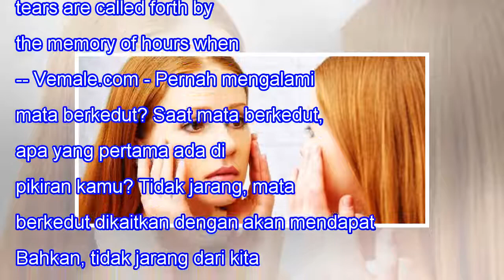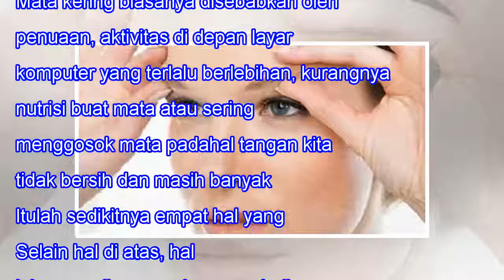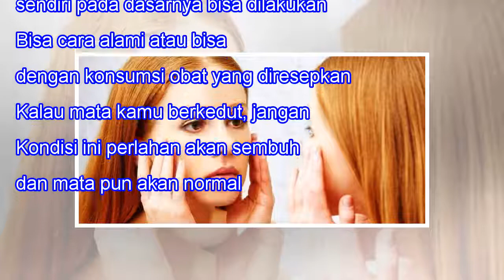Mata Kamu Sering Berkedut? Ini 4 Penyebabnya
Mata Kamu Sering Berkedut? Ini 4 Penyebabnya When we lose one we love, our bitterest tears are called forth by the memory of hours when we loved not enough. -- Vemale.com - Pernah mengalami mata berkedut? Saat mata berkedut, apa yang pertama ada di pikiran kamu? Tidak jarang, mata berkedut dikaitkan...